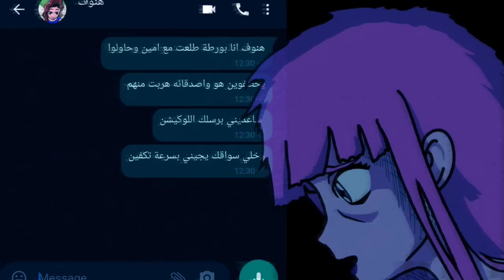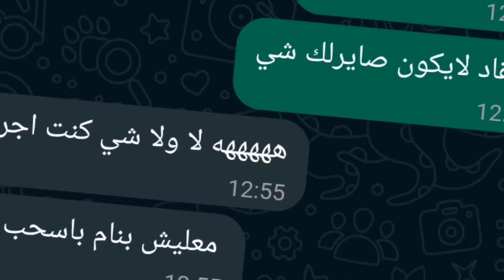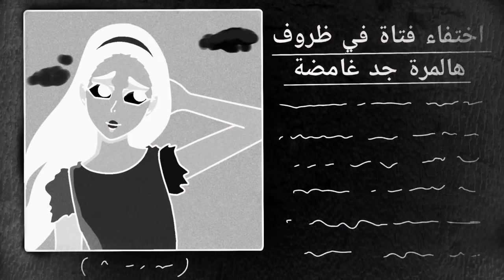( البريئة الوصخة ) بنات المتوسط